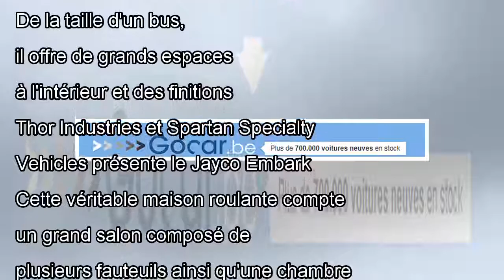Un mobil-home taille XXL pour le prix d'une maison (+VIDEO)